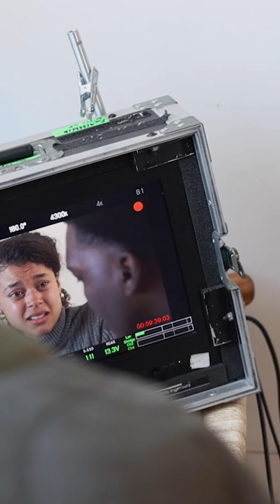IDSA Idea to Screen Filmcase - Behind-the-scenes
Our latest behind-the-scenes reel has landed! Check out our London In-person students on set for the Idea to Screen Filmcase project. More coming soon... 🎬